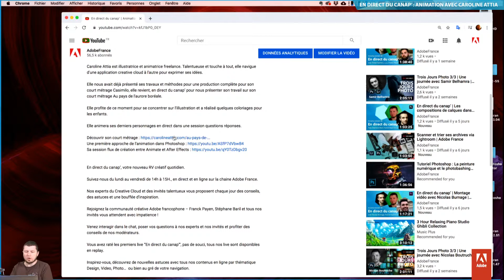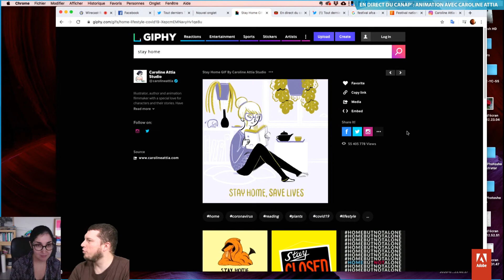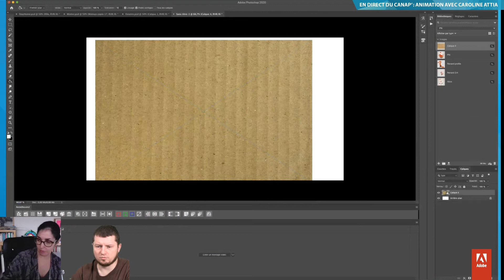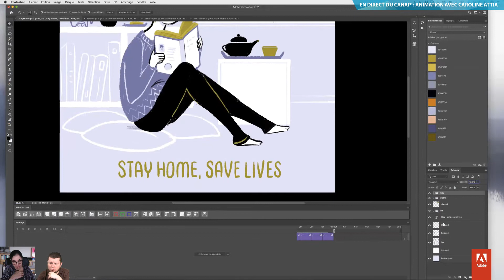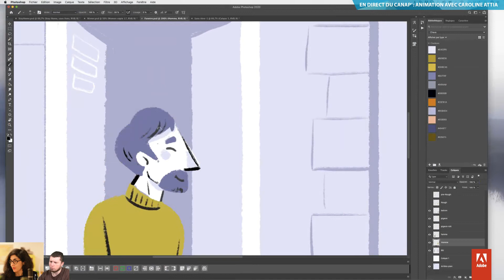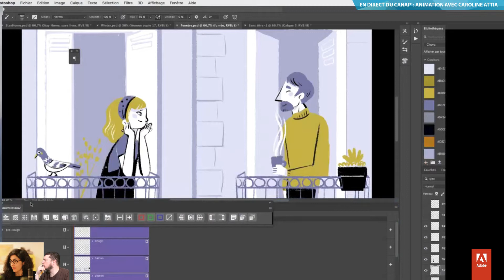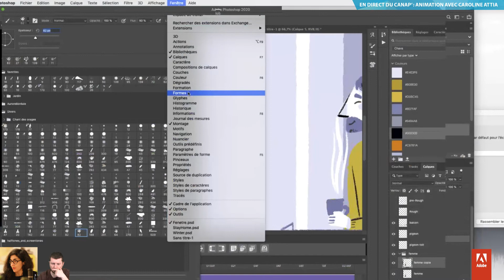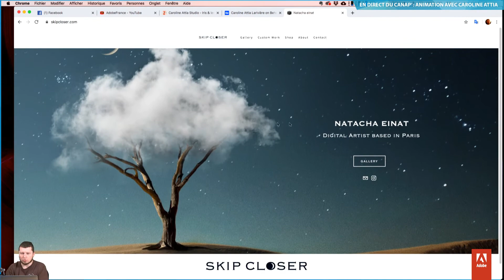En direct du canap’ | Animation dans Photoshop avec Caroline Attia | Adobe France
Caroline Attia est illustratrice et animatrice freelance. Talentueuse et touche à tout, elle navigue d'une application creative cloud à l'autre pour exprimer ses idées.

Elle nous avait déjà présenté ses travaux et méthodes pour une production complète pour son court métrage Casimilo, elle revient, en direct du canap’ pour nous présenter son travail sur son court métrage Au pays de l'aurore boréale.

Elle profite de ce moment pour se concentrer sur l’illustration et a réalisé quelques coloriages pour les enfants.

Elle animera ses derniers personnages en direct dans une session questions réponses.